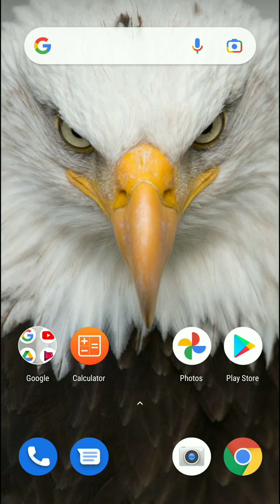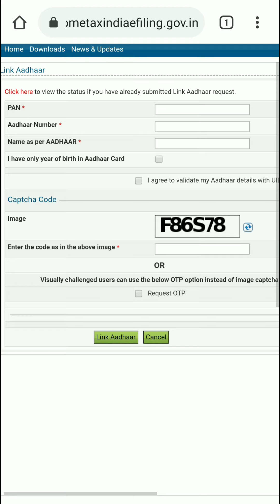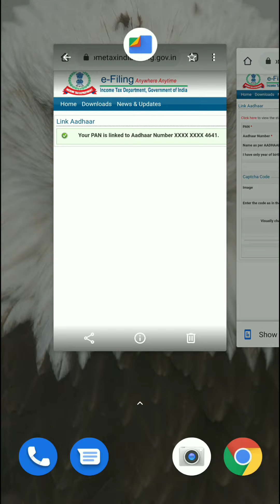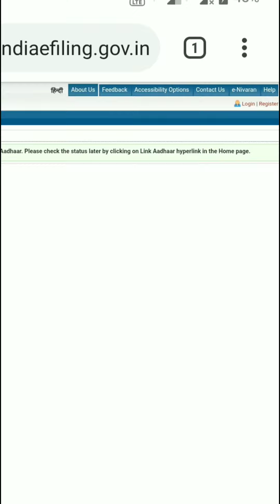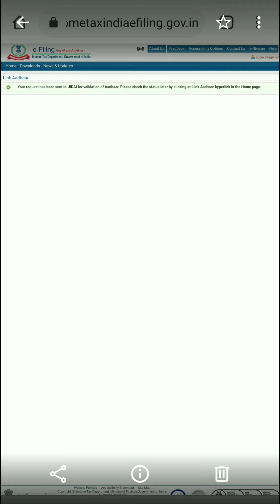How To Link Pan Card To Aadhaar Card Online in Tamil | How To Check Pan Card Link With Aadhaar Card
Web results
Link Aadhaar - Income Tax Return

In this video we are going to see how To link aadhar and Pan card online in Tamil

Aadhaar  and Pan Card linking online In Tamil |